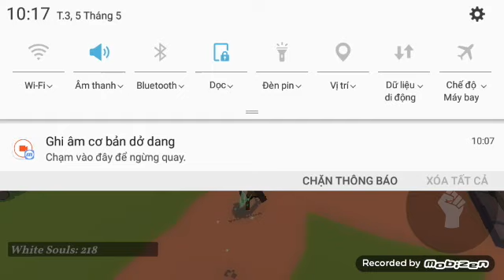WhiteFlame #2 Lên mặt đát - Làng June - Gặp gái